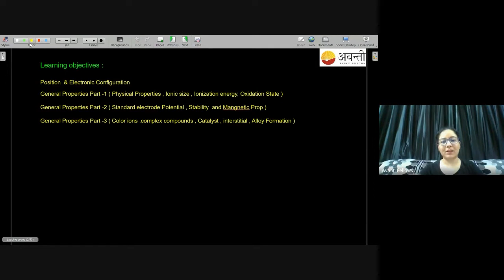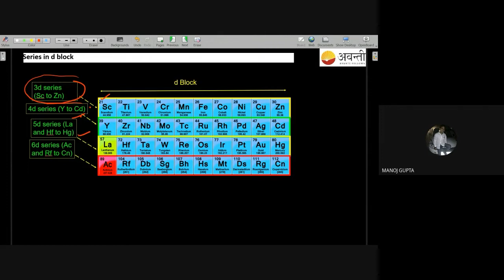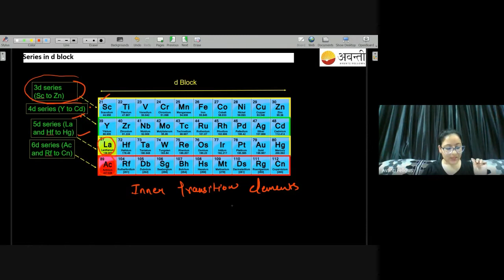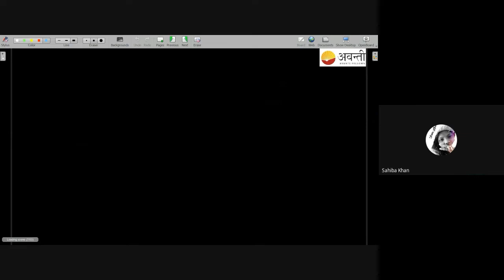The d- and f- Block Elements - General Properties of d- Block (Part-1) | 10th September 2022